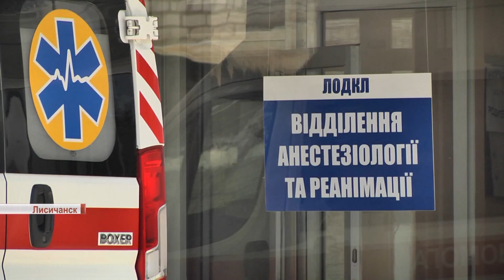В Луганской областной детской больнице установили систему резервного водоснабжения